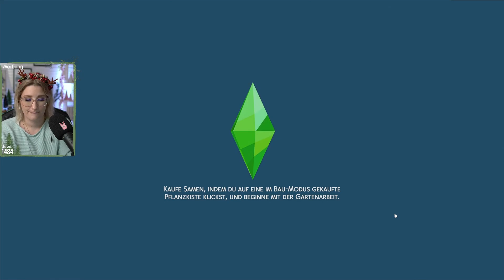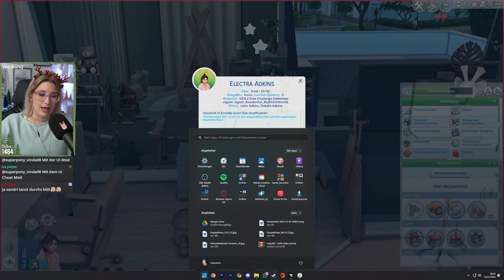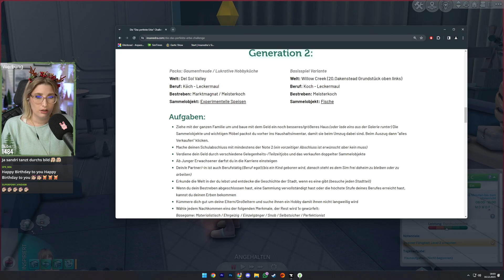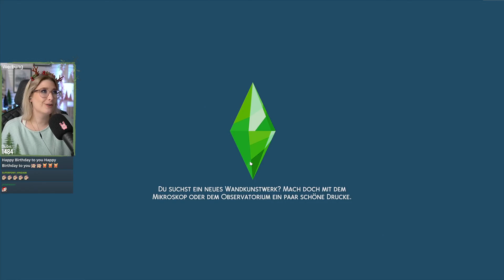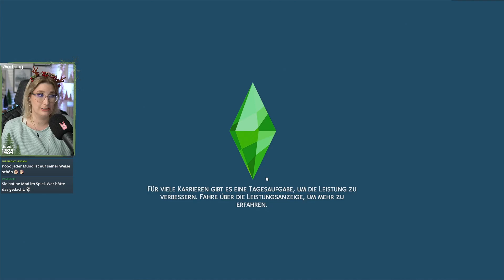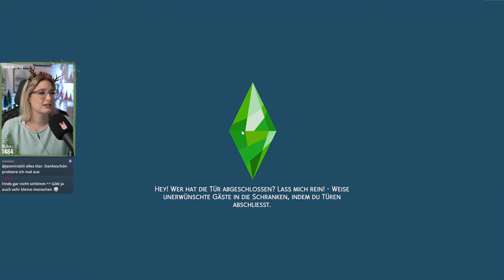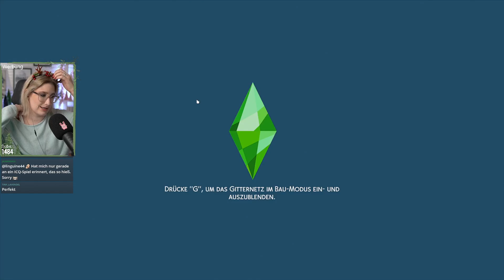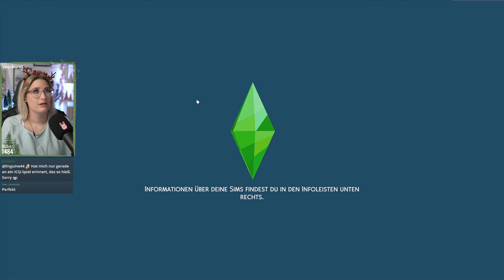Jetzt kann sie Star- Köchin werden | Sims4 "Das Perfekte Erbe" | Stream 16.12.2023 | Insanedra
👑Die Regeln zum nachspielen und den Stammbaum der "Das perfekte Erbe" Challenge findet ihr

✨Hier findest du die Save File von Lilsimsie die ich auch im Spiel habe